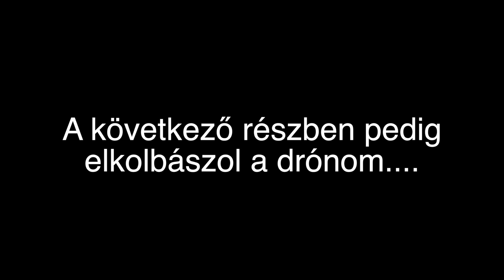Tavon sétálás - elég vastag a jég?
A január a leghidegebb hónap Finnországban - ilyenkor kezdődik a "járkáljunk a tavon és korcsolyázzunk rajta" szezon. A jég viszont még nem elég vastag.